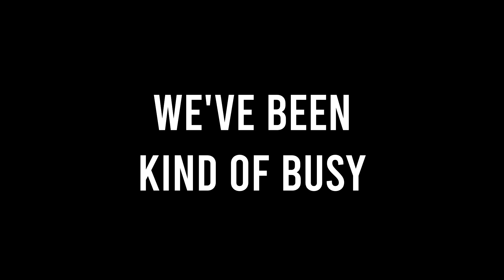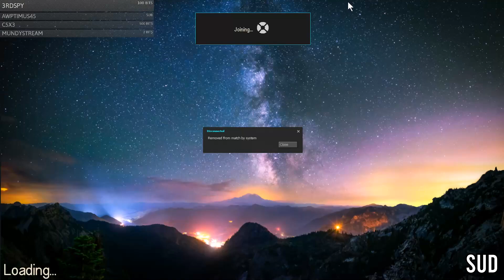THE GREATEST TRICKSTAB OF ALL TIME??? - TF2 Stream Highlights #23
Intro: DVRST - CLOSE EYES
Outro: Movin' Right Along - Alkaline Trio